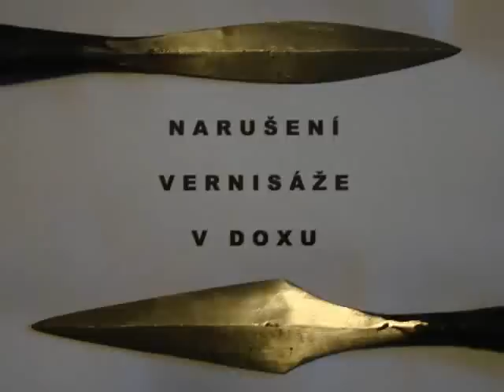Milan Kohout Performance kritizujici Bakalu. DOX, Praha.11.10.2013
Jelikoz jsem svoji participaci na vystave s nazvem "Kde domov muj" povazoval za pokryteckou, protoze v te dobe arci zlodej Bakala, ktery cele umelecke centrum finacuje, zacal vyhazovat z prace ostravske horniky pracujici v jeho dolech, citil  jsem potrebu udelat s pomoci svych pratel tuto partizanskou intervenci na vernisazi.